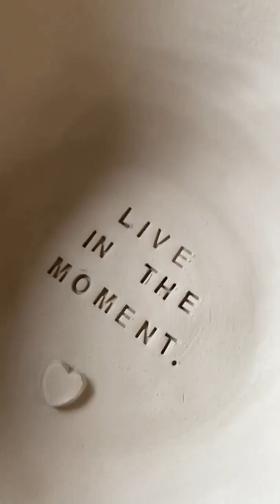Gratifying Ceramic Bowl Making Process